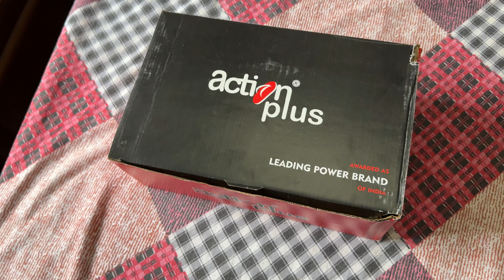Action Plus Black Color Shoes Product Unboxing | Amazon Product Unboxing Review